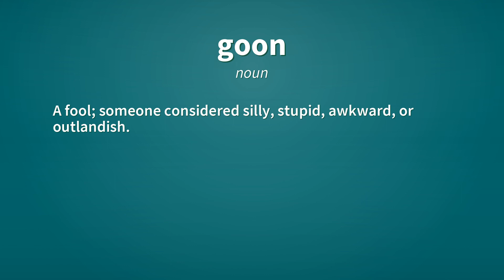Goon | Definition of goon 📖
See here, the definitions of the word goon, as video and text.

goon (noun)
    A thug; a usually muscular henchman with little intelligence (also known as a 'hired goon').

goon (noun)
    A fool; someone considered silly, stupid, awkward, or outlandish.

Reference:
    goon